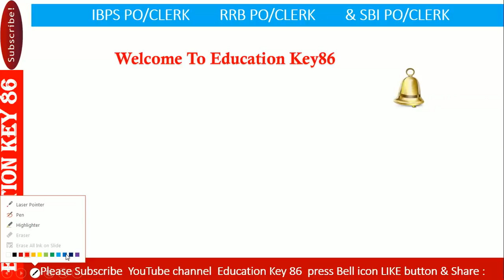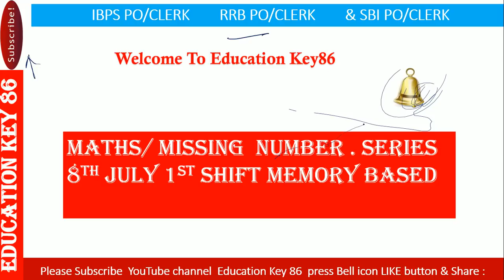Number Series ||8 july 2nd shift Memory based Missing Number series | SBI PO Prelims Number series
Hey ! students

With all love & regards next video will come soon. Till then study hard.

आवश्यक सुचना
2018 के पुरे  करेंट अफेयर्स के लिए गूगल प्ले स्टोर से  telegram app join करे और सर्च करे Education Key 86 और ग्रुप join करे वही पर आपको सभी current affairs  मिल जाएगी आप telegram के एप्प को गूगल प्ले स्टोर से डाउनलोड करे
8 july 2nd  shift Memory based by education key86,education key 86 no. series in hindi/english,educationkey,Missing No. Series asked in SBI PO Prelims 2018,Missing No. Series,shortcut tricks for number series,expected question from number series,number series tricks in hindi,number series tricks,number series tricks for ssc cgl,number series techniques,No. Series asked in SBI PO,no series tricks for ibps po,SBI PO Prelims 2018,expected no series for ibps rrb po